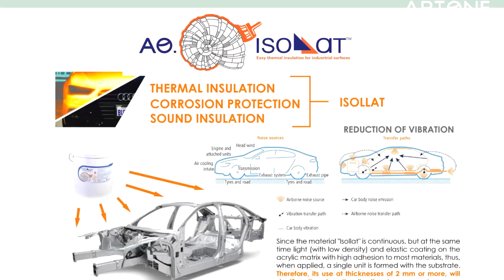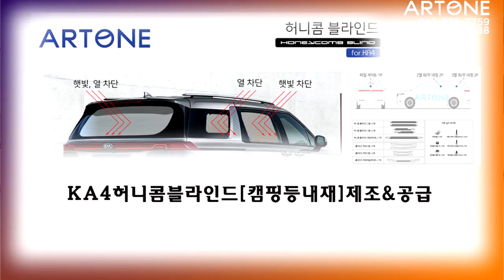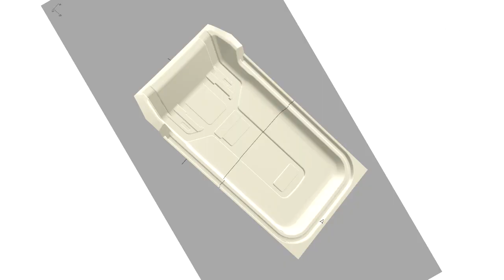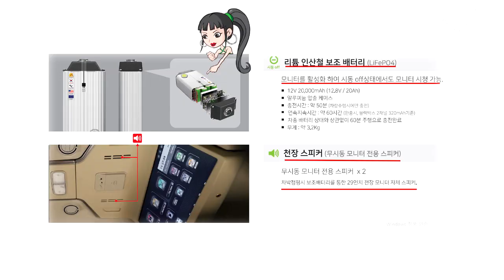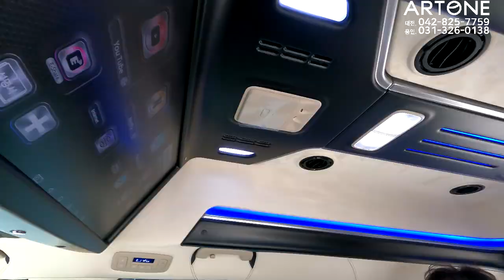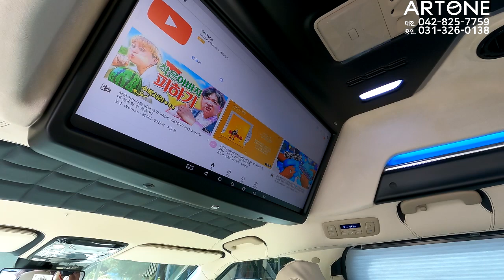[GV368-369]불황에 빛나는 카니발하이리무진 9인승 VS 7인승 가성비 따져봅시다.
미니밴[MPV]전문기업 아트원(주)4세대 신형카니발 시그니쳐 가솔린 7-9인승 차량으로 새롭게 제작되는 아트원 글로밴 하이리무진 오늘은 두대 동시 비교 합니다.
아트원 본점:
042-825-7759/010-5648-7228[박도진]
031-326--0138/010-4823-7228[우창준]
아트원 전국지사:
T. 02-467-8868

📢BGM
✔️Track - extenz - Endless Summer